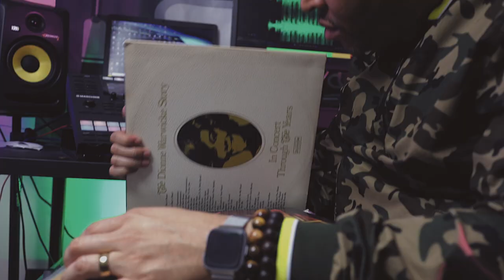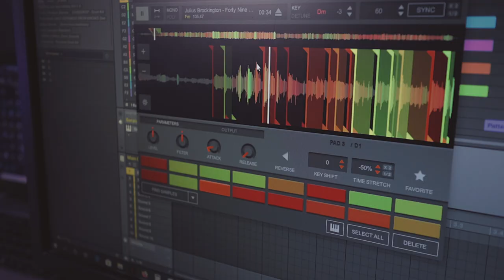Supastition - Killing Time ft DJ Robert Smith (Official Video)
Produced by Supastition for Eavesdrop Music Group.

Featuring DJ Robert Smith on the scratches.

Directed by Blueprint

From the Supastition EP entitled ‘Sacrifice’ available digitally on Bandcamp, Apple Music, Google Play, Spotify, and all major digital media stores.